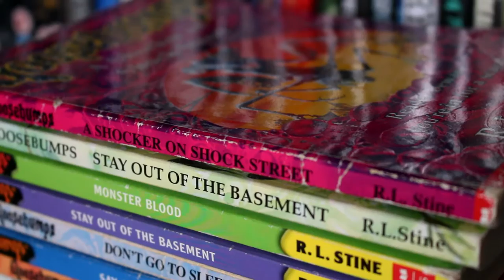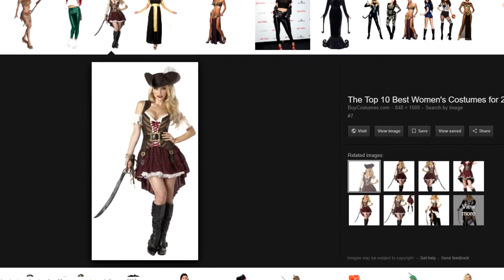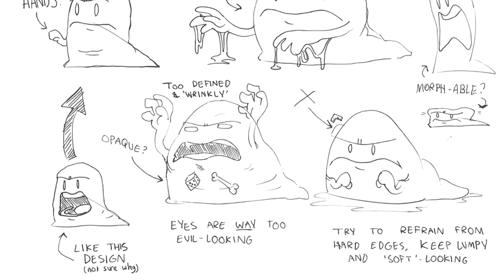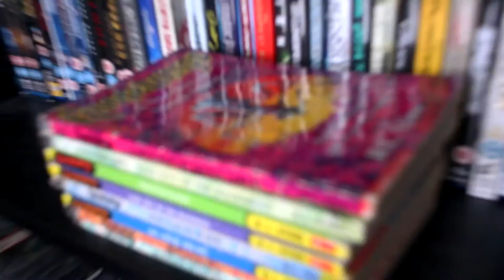KANE LOVES HALLOWEEN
Kane's favourite day of the year has finally rolled around again... but why does he enjoy it so much? I mean who cares really, but he's gonna tell you anyway.